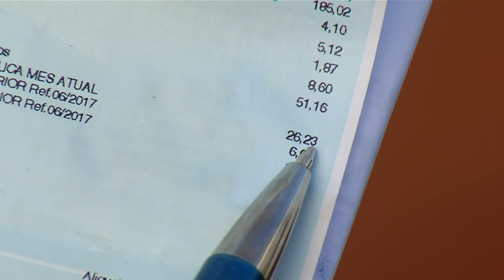Famílias do Nashville cobram melhorias do poder público no bairro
O período de chuvas começou e com ele surgem também outros problemas, principalmente em bairros que não são asfaltados. No Nashiville, aqui na capital, a situação foi agravada após uma obra na rua.